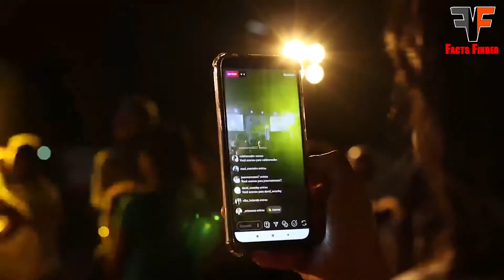Asif Zardari Double Game With PMLN | Ch Nisar Statement About Nawaz Sharif